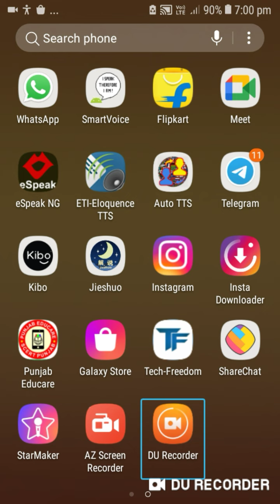introduction of this channel